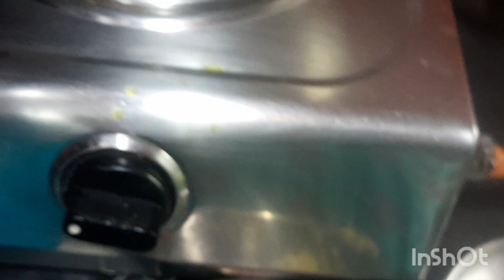মটর ডালের বড়া দিয়ে লাউ ডাটার নিরামিষ সবজি